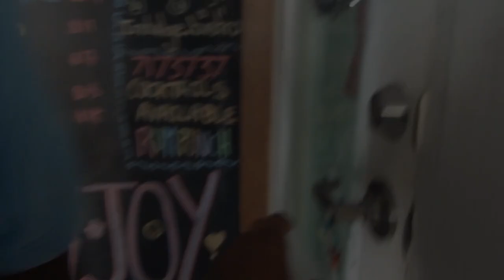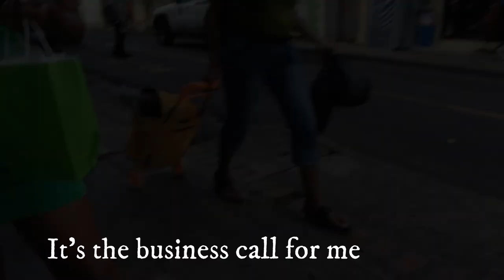Birthday Eve..... We snuck into JJ's Paradise Pool at 1:30am! Day 5/12 days of christmas | St.Lucia